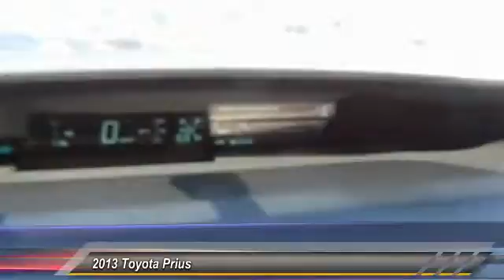2013 Toyota Prius Live Union City GA T3394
2013 Toyota Prius Two

Toyota Certified and 1.8L 4-Cylinder DOHC 16V VVT-i. What are you waiting for?! Ready to roll! Are you looking for a reliable used vehicle? Well, with this outstanding, reliable 2013 Toyota Prius, you are going to get it.. Toyota Certified Pre-Owned means you not only get the reassurance of a 12mo/12,000 mile Comprehensive warranty, but also up to a 7yr/100,000-Mile Powertrain Limited Warranty, a 160-point inspection/reconditioning, 1yr Roadside Assistance, trip-interruption services, rental car benefits, and a complete CARFAX vehicle history report. Great gas mileage with plenty of room! How do they do that?!